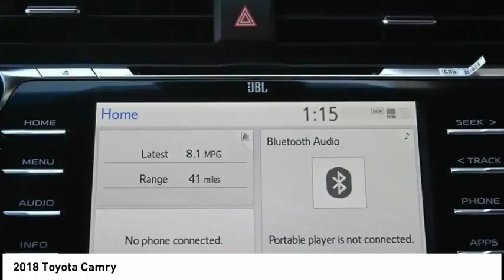2018 Toyota Camry Elk Grove Toyota 119525